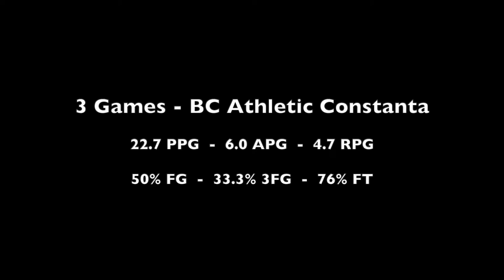Siler Schneider Rookie Highlights BC Athletic Constanta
Siler Schneider basketball highlights. Rookie season Romania. BC Athletic Constanta.